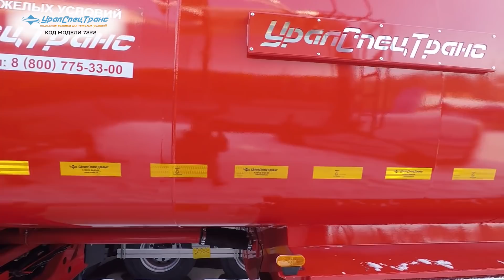Совместный проект УралСТ и IVECO-АМТ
ППЦ 35Б-32Л-3 УСТ 94651 Код: 7222
35 м3, полуприцеп цистерна для ГСМ, безрамная конструкция, 3 секция, трехосный, односкатный, пневмоподвеска, подъемная ось, оси УСТ, АБС.